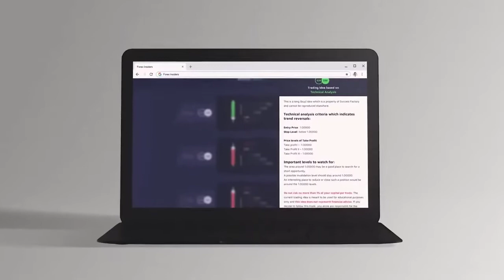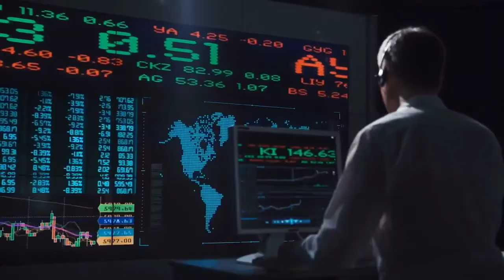FOREX INSIDERS - ИССКУСТВЕННЫЙ ИНТЕЛЛЕКТ НА СТРАЖЕ ТВОИХ УСПЕШНЫХ СДЕЛОК . БУДЬ В ЧИСЛЕ 5% УСПЕШНЫХ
What is Forex Insiders?
Forex Insiders создала команда очень опытных специалистов, работающих
в области искусственного интеллекта более 10 лет.
За небольшую ежемесячную оплату 49€, можно получить доступ к роботу, использующему 48 разных стратегий, 99 ситуаций анализа, 28 валютных пар в разных временных рамках. Каждую
секунду он видит и оценивает ситуацию на рынке. Удобный момент передает аналитикам, которые подтверждают операцию и передают её трейдеру с
очень низким % риска.
Трейдеру нужна будет 1 минута, чтобы принять решение, которое предлагает робот.

Хочешь быть среди тех самых 5% успешных трейдеров?
Срочно попроси доступ у человека кто дал тебе это видео..когда об этом узнают все уже будет поздно...